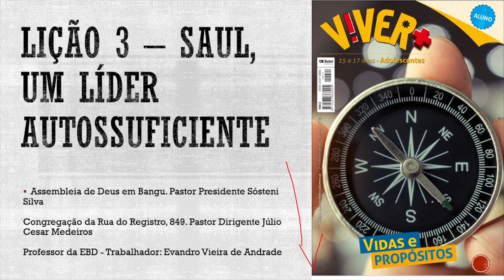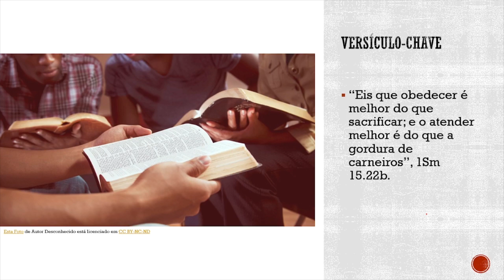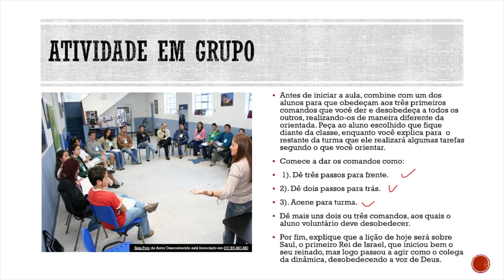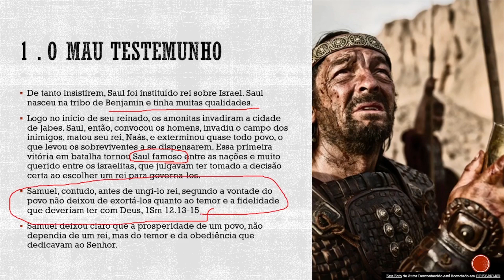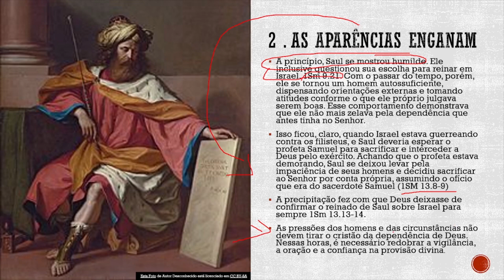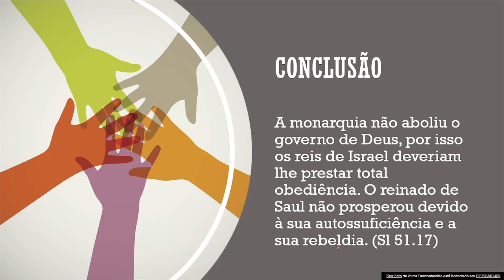Lição 3 Saul um líder auto suficiente viver+ 3° tri 2021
A Lição 3  Saul um líder auto suficiente viver+ 3° tri 2021 é uma pre-aula da EBD.COM baseada nas revistas da Editora Betel Dominical.

Faça o curso de Professor de EBD, Nível 1 conosco!

Livros indicados na Amazon
Bíblia do culto: clássica - Editora Betel
Síntese De Teologia Sistemática - Israel Maia - Editora Betel
Meus livros
Café com Deus: Os 50 primeiros salmos da Bíblia em meditações diárias para você: 1.
Os 7 princípios da Liderança: : Atitudes e comportamentos que todo líder precisa conhecer.
Meus livros
Manual Da Escola Bíblica Dominical: Dicas e Estratégias Para Dinamizar a Maior Escola de todos os Tempos.